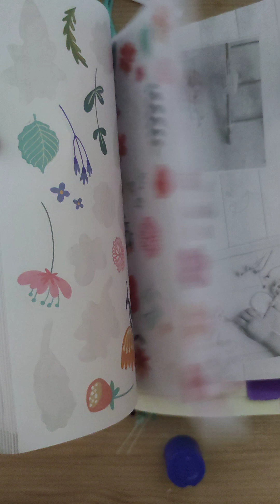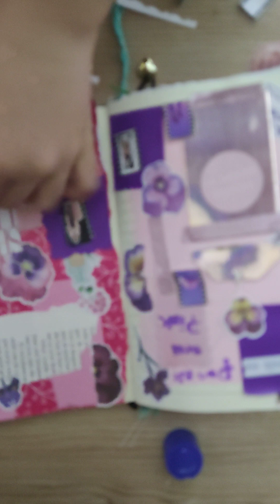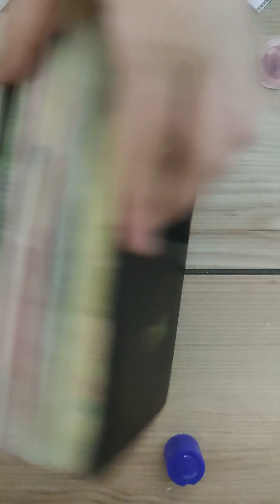journaling:pink 💕 and purple 💜